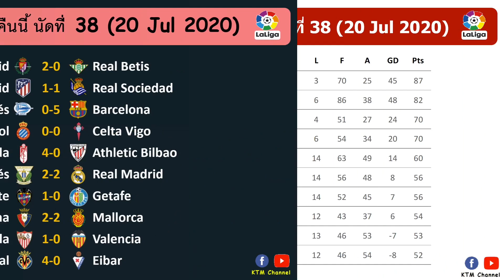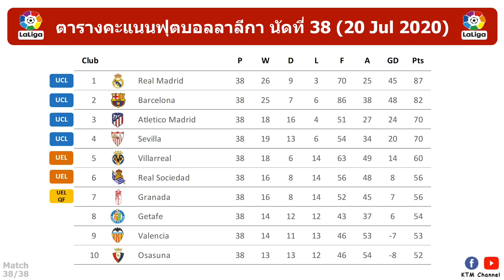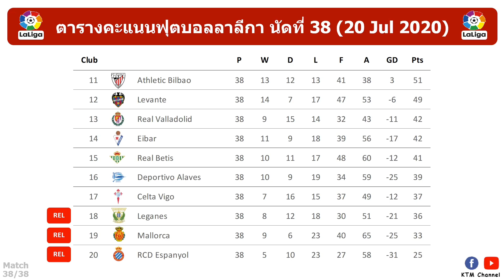ผลบอลลาลีก้า นัดสุดท้าย นัดที่38 : มาดริดแชมป์ และสรุปโควต้าบอลยุโรป ตกชั้น เลื่อนชั้น(20 Jul 2020)